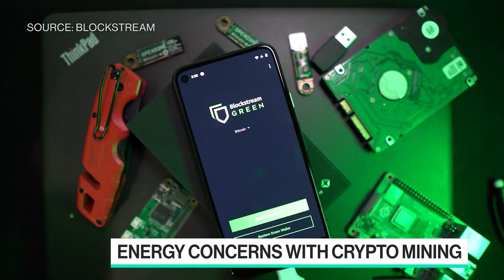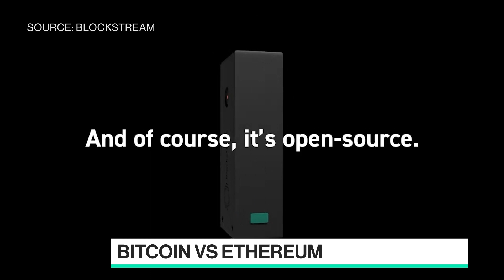Blockstream Energy Expands Bitcoin Mining Offerings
Aug.17 -- Blockstream CEO Adam Back speaks with Emily Chang about Blockstream's new modular mining unit that let's bitcoin miners utilize any power source to make operations more energy efficient.